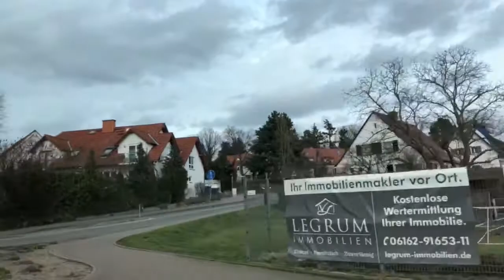জার্মানির নার্সারীতে একদিন।Evening vlog